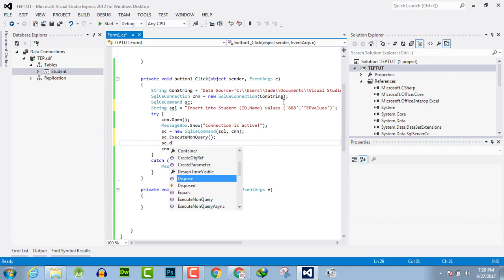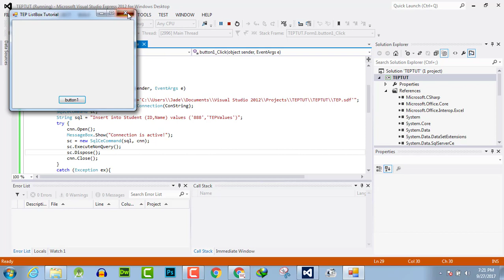118 - How to Insert Data INTO Local DataBase using C#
In this video tutorial, I have shown that how you can Insert Data INTO Local DataBase using C#. We have used the SQL query for insertion.